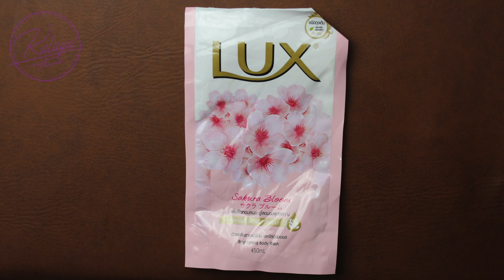DIY Mask Keeper | Ep.103 | ซองใส่หน้ากากอนามัยจากซองสบู่ encargado de la máscara | Собирать маску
ถ้าไม่เข้าใจตรงไหนพิมพ์มาสอบถามในคอมเม้นหรือถ้าใครไม่สะดวกบน YouTube สามารถเข้ากลุ่มที่กัลสร้างขึ้นชื่อกลุ่ม กระเป๋าผ้าและงานฝีมือ By Kanlaya ได้เลยนะคะ
ถ้าคลิปนี้มีประโยชน์ฝากกดไลค์ กดแชร์ กดติดตามเพื่อเป็นกำลังใจให้กัลทำคลิปออกมาเรื่อยๆด้วยนะคะ

อีก 2 ช่องทาง เอาไว้ติดต่อสอบถามพูดคุยแชร์ไอเดียหรือบางทีถ้ากัลไม่มีเวลาทำวีดิโออาจจะไลฟ์สดบ้าง ถ้าสนใจเข้าไปกดติดตามได้นะคะ
เพจ
กลุ่มชื่อ กระเป๋าผ้าและงานฝีมือ By Kanlaya